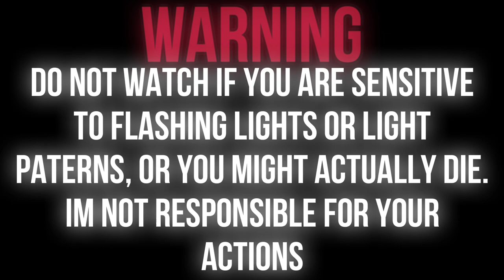One Nipple At A Time - Lyrics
Lyric Video For This beautiful song